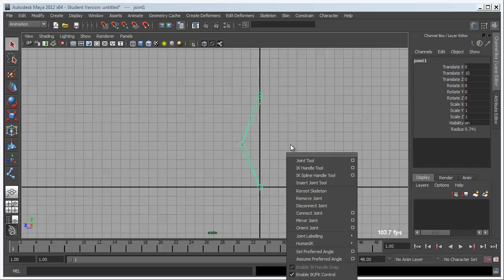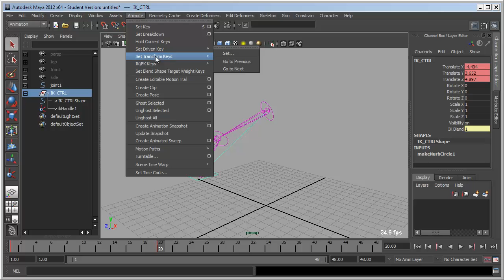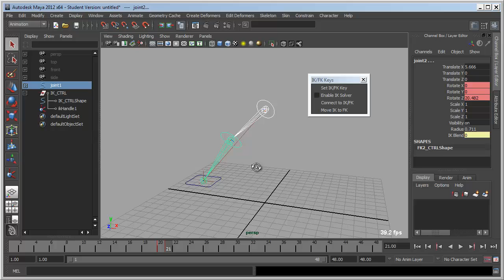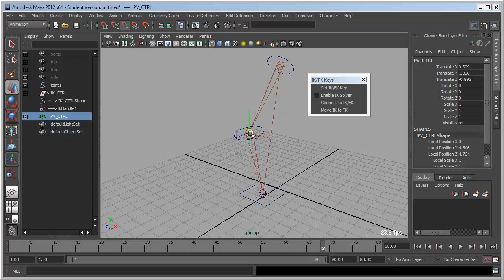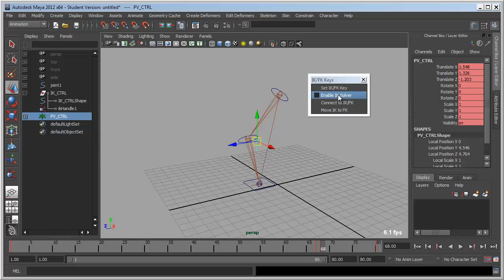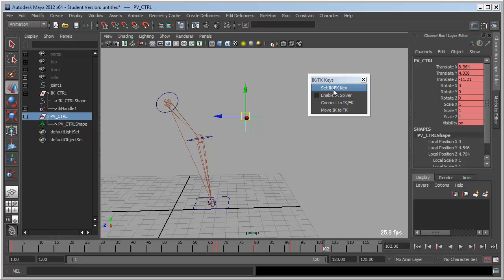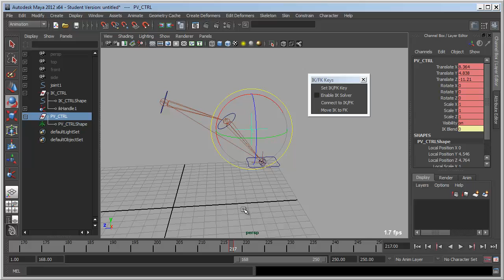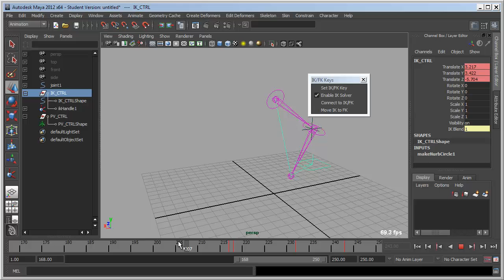MAYA / Using Maya Built In IK FK Switch and Common Mistakes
Maya's built-in IK FK switch does work, but it is non intuitive, badly documented and requires the user to dig a little into Maya's own IK FK switch control and also the nitty-gritty of the whole workflow.

3-set of joints setup for IK FK switch is probably more preferable, but anyway, you may find a need for Maya IK FK switch, in that case, this video should help.